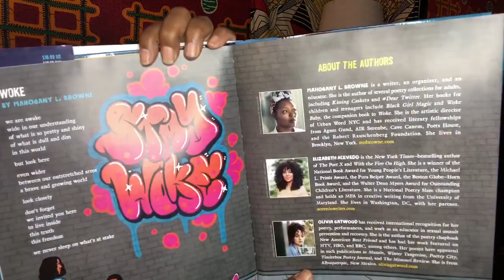Mahogany L. Browne reading excerpts from 'Woke: A Young Poet’s Call to Justice'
Join The New York Public Library for a special storytime series celebrating Juneteenth, featuring titles from the Schomburg Center's Black Liberation List for Young Readers, which includes books for both kids and teens.